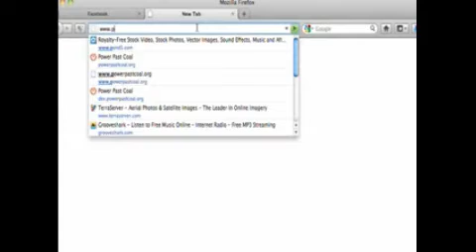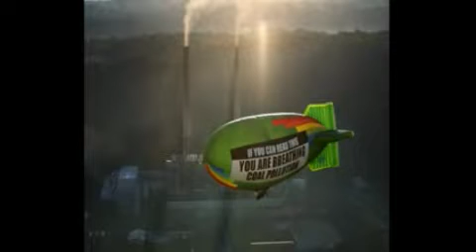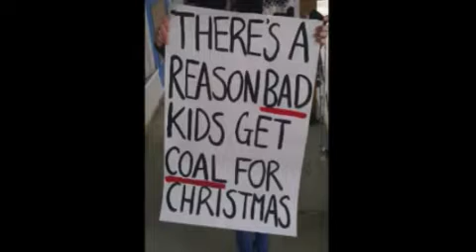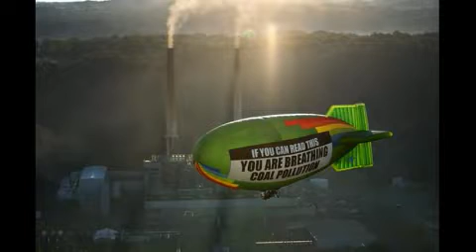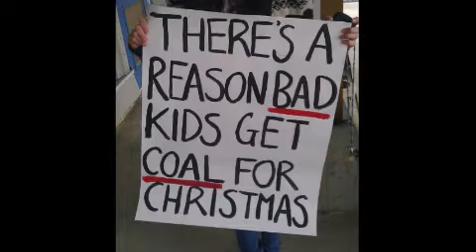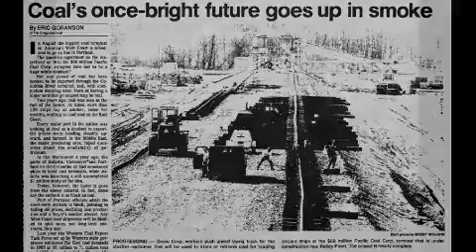FFR #41 - Filter Free Radio - No West Coast Coal Export!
Filter Free Radio Full Episode #41 - No West Coast Coal Export! Jacob Dean and Skeptical Scott broadcast live from Portland, OR and Washington, DC. Speaking with Bonnie Meltzer co-founder of North Portland Coal Committee about the No-Coal Demonstration Saturday August 18, 2012 in Portland. Plus a former Port of Portland employee tells us about the coal terminal built in the 80's that didn't work! Plus a great video from Columbia River Keeper on the coal issue here in the Northwest! Also news about higher cancer rates for coal terminal workers, the environmental impact of coal, OR & WA elected officials who are getting active, what you can do to help and much more!  Recorded live on 8/13/2012 in Portland, OR.

Special thanks to:
Bonnie Meltzer, Jacob's Dad Jdfishn, Skeptical Scott,

Follow Filter Free Radio on Twitter: @FilterFreeRadio